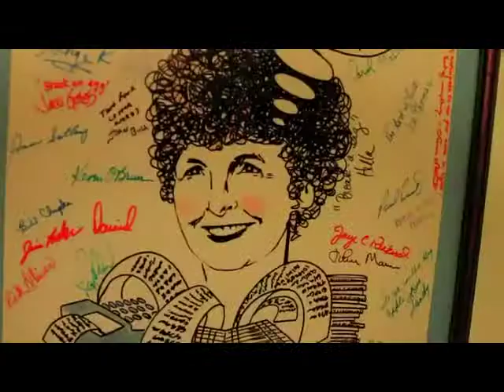"Edge of Glory" Motion Picture & Television Fund Music Video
Music video made by the Fall 2011 Syracuse University Los Angeles Program for the Motion Picture & Television Fund.